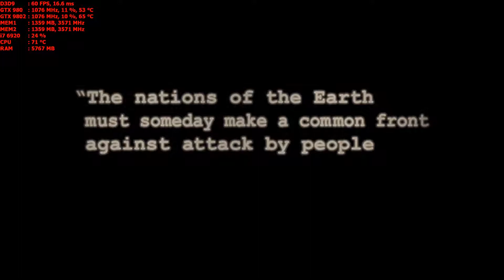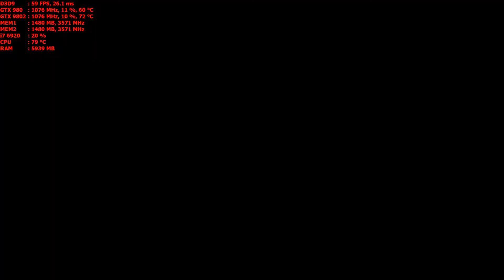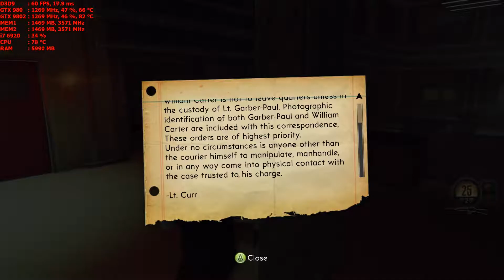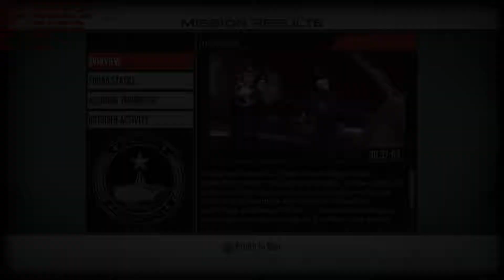The Bureau Xcom Declassified story mode Playthrough 1440p GTX 980 SLI PC Part 1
Laptop Gaming
32 gig ddr4 2133mhz
I7-6920 HQ
Windows 10
Capture with shadow play
Story mode playthrough
Benchmark